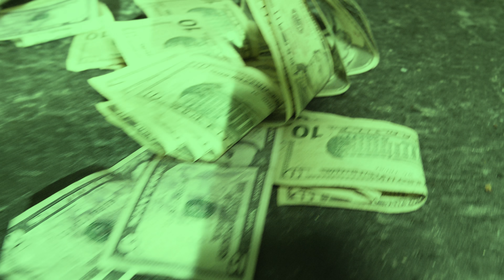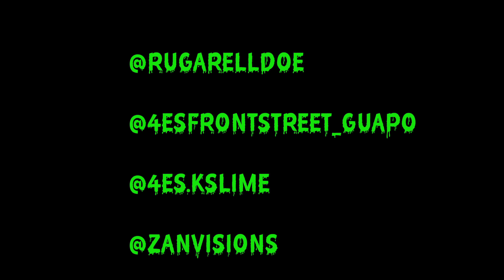Ruga Rell x guapo x slime - Shittbag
Watch the official music video for "Shittbag"